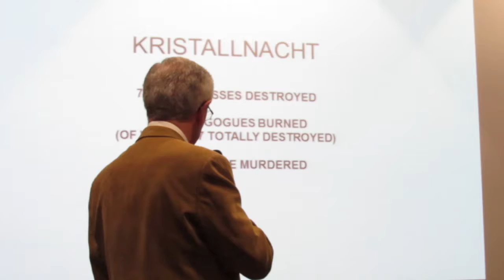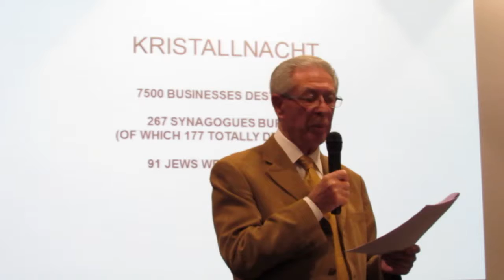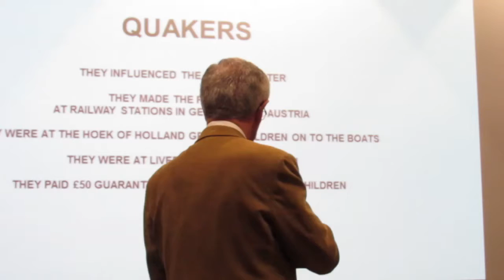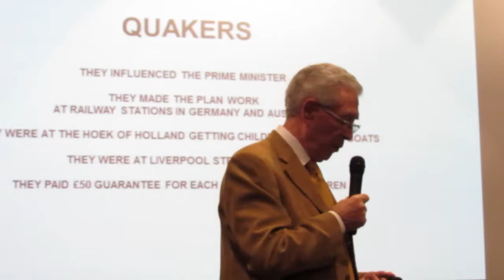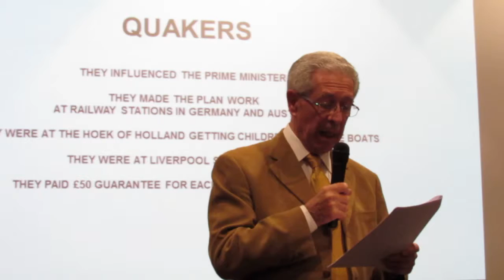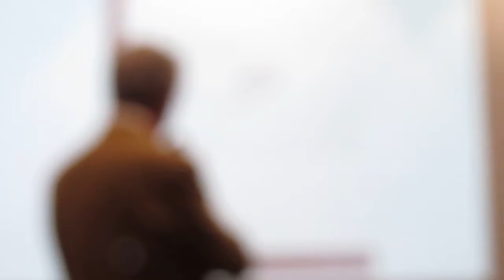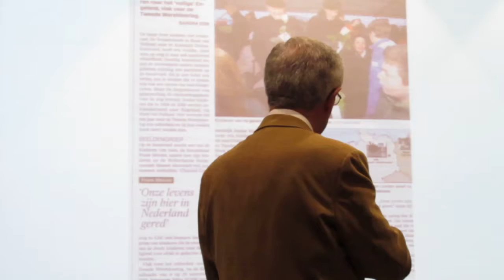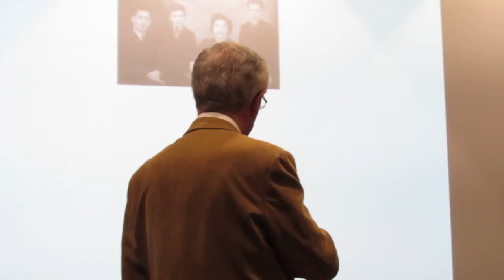Holocaust Memorial Day @TheCurveSlough Part 2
Holocaust Memorial Day talk at The Curve, Slough with Ernest Simon